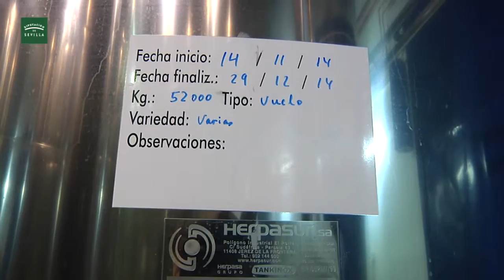01052015 Resumen Semanal